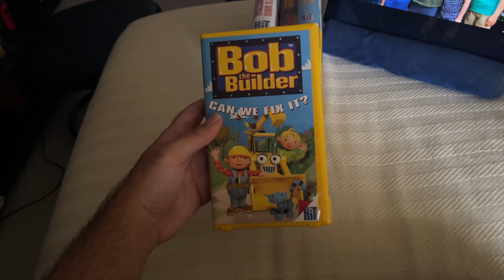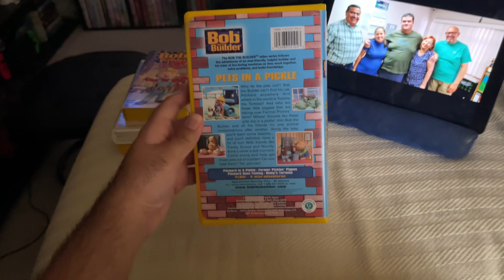Those Bob The Builder VHS Tapes I Have With No Previews